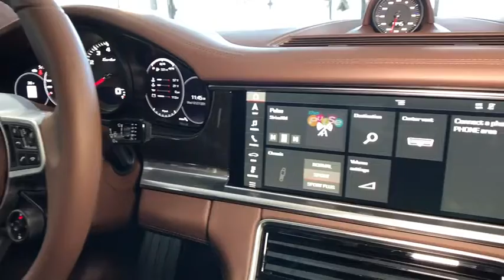2018 Porsche Panamera Lincolnwood, Chicago, Highland Park, Westmont, Barrington, IL P180359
Porsche Exchange
2300 Skokie Valley Rd

The 4.0-litre twin-turbo V8 has its turbos nestled in between the cylinder banks to give a neat hot V package. It serves up 550 HP and 567 lb-ft of twist, and is flipping potent. What it does is give you the impression Trump has been left alone with the nuclear football every time you step on the throttle. You get a hint of whats to come at around 3000rpm, before the full shockwave hits at 3500rpm, pinning you to the back of the fabulously comfortable leather drivers seat and compacting your organs. - Car Throttle
Audio Theft Deterrent,Radio: Porsche Communication Management (PCM) -inc: navigation module, mobile phone preparation, audio interfaces, BOSE surround sound system w/14-speakers, subwoofer, total output of 710 watts, Connect Plus, Apple CarPlay, telephone module, wireless internet access, Porsche Car Connect (Carfinder, Remote Vehicle Status, Remote Services, Porsche Vehicle Tracking System (PVTS)), Bluetooth hands-free phone capability, SiriusXM and HD Radio,3 LCD Monitors In The Front,Window Grid Diversity Antenna,Automatic Equalizer,Radio w/Seek-Scan, In-Dash Mounted Single CD, Compatible Remote CD, MP3 Player, Clock, Speed Compensated Volume Control, Steering Wheel Controls, Voice Activation, Radio Data System, DVD-Audio and 10 Gb Internal Memory,Digital Signal Processor,Light Tinted Glass,Tires: P275/40ZR20 Fr & P315/35ZR20 Rr,Power Spoiler,Wheels: 20 Panamera Turbo -inc: 9.5 x 20 front and 11.5 x 20 rear, dual-arm 5-spoke design,Wheels w/Silver Accents w/Locks,Clearcoat Paint,Spare Tire Mobility Kit,Fixed Rear Window w/Defroster,Tailgate/Rear Door Lock Included w/Power Door Locks,Power Liftgate Rear Cargo Access,Express Open/Close Sliding And Tilting Glass 1st Row Sunroof w/Power Sunshade,Chrome Door Handles,Galvanized Steel/Aluminum Panels,Body-Colored Power Heated Auto Dimming Side Mirrors w/Power Folding,Rear Fog Lamps,Fixed Glass 2nd Row Sunroof w/Power Sunshade,Chrome Side Windows Trim and Black Front Windshield Trim,Perimeter/Approach Lights,LED Brakelights,Cornering Lights,Rain Detecting Variable Intermittent Wipers w/Heated Jets,Fully Automatic Projector Beam Led Low/High Beam Daytime Running Auto-Leveling Directionally Adaptive Headlamps w/Delay-Off,Body-Colored Front Bumper,Front Windshield -inc: Sun Visor Strip,Body-Colored Rear Bumper,Power Fuel Flap Locking Type,Perimeter Alarm,Power 1st Row Windows w/Front And Rear 1-Touch Up/Down,Delayed Accessory Power,Engine Immobilizer,Full Alcantara Simulated Suede Headliner,Day-Night Auto-Dimming Rearview Mirror,HomeLink Garage Door Transmitter,Interior Trim -inc: Genuine Wood/Metal-Look Instrument Panel Insert, Genuine Wood/Metal-Look Door Panel Insert, Leather/Genuine Wood Console Insert, Metal-Look Interior Accents and Leather Upholstered Dashboard,Bucket Front Seats w/Leather Back Material,PoRSChe Vehicle Tracking System (pvts) Tracker System,Gauges -inc: Speedometer, Odometer, Tachometer, Trip Odometer and Trip Computer,Outside Temp Gauge,Air Filtration,Rigid Cargo Cover,Systems Monitor,Trip Computer,Remote Releases -Inc: Power Cargo Access,Memory Settings -inc: Driver And Passenger Seats, Door Mirrors, Steering Wheel, Audio and HVAC,Leather Steering Wheel w/Auto Tilt-Away,Cargo Features -inc: Spare Tire Mobility Kit,Valet Function,Front Center Armrest and Rear Center Armrest w/Storage,Proximity Key For Doors And Push Button Start,Leather/Metal-Look Gear Shift Knob,Refrigerated/Cooled Box Located In The Glovebox, Driver / Passenger And Rear Door Bins,Front Cupholder,Leather Seat Trim,Fixed Front Head Restraints and Fixed Rear Head Restraints,Rear Cupholder,Compass,Carpet Floor Trim,Leather Door Trim Insert,Digital/Analog Display,Driver And Passenger Visor Vanity Mirrors w/Driver And Passenger Illumination,Driver And Passenger Heated-Cushion, Driver And Passenger Heated-Seatback,FOB Controls -inc: Trunk/Hatch/Tailgate,Power Rear Windows,Cruise Control,Front And Rear Map Lights,Driver Foot Rest,2 Seatback Storage Pockets,Trunk/Hatch Auto-Latch,Underhood And Cargo Space Lights,Remote Keyless Entry w/Integrated Key Transmitter, Illuminated Entry, Illuminated Ignition Switch and Panic Button,Dual Zone Front Automatic Air Conditioning,Illuminated Locking Glove Box,14-Way Power Seats -inc: seat backrest, seat height, fore/aft position, seat cushion inclination, seat cushion depth and lumbar support (4-way), Memory Package, driver and front passenger seating positions, steering column, side mirrors, lights, wipers, climate c